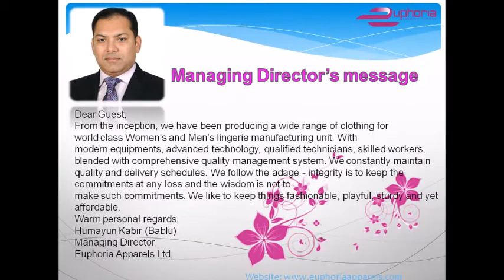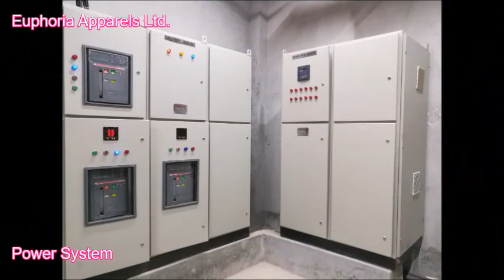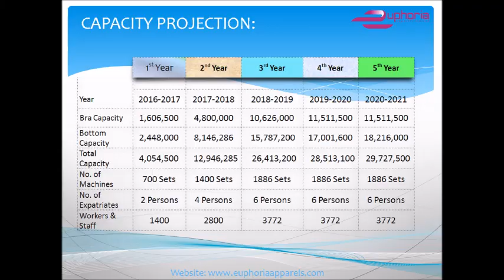Euphoria Apparels Ltd.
Factory location:
Jamgora, Simultola, Ashulia, Dhaka.

Head office location:
Bengal Square
437, Tejgaon Industrial Area.
Dhaka-1208, Bangladesh.
Tejgaon Industrial Area.